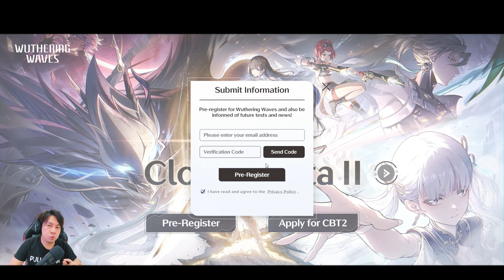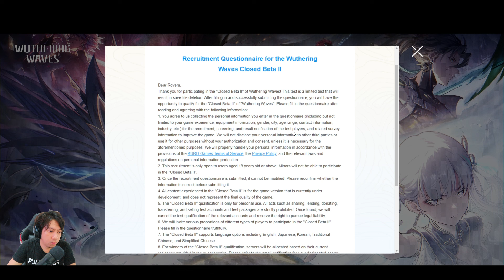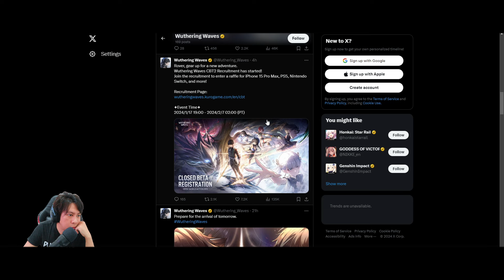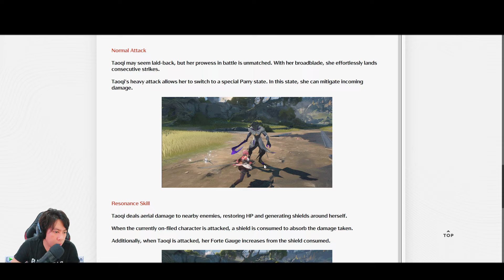Akhirnya Sebentar Lagi - Daftar Tahap CBT 2, Animasi Gacha, Gameplay Trailer CBT 2 | Wuthering Waves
Rules Joki :
- R0ixy tidak bertanggung jawab ketika akun yg di mainkan terkena freeze/risky action oleh hoyoverse
- Joki Spiral Gratis (Lantai 11 sudah di selesaikan), Untuk Jalur VIP lebih di perioritaskan (bisa donate di saweria)
- Daftar Joki bisa DM ke IG @romyroixy (Kalau giliran akun kalian sudah tiba akan langsung saya DM)